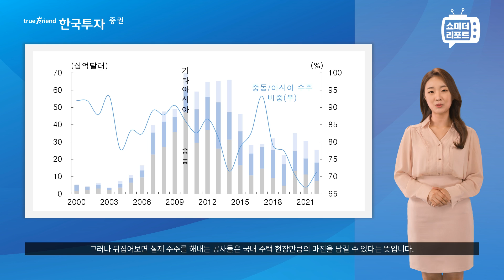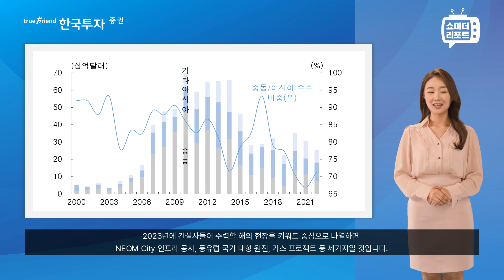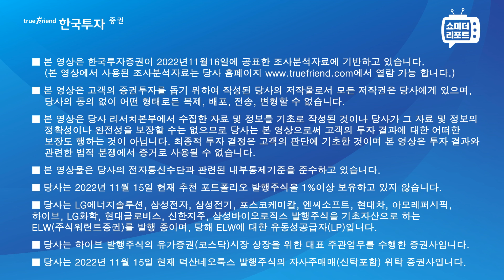[한지아의 쇼미더리포트|건설]2023 연간전망: 인고의 시간, 결국에 극복할 것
2022년 12월 1일! 세상에 둘도 없는 애널리스트 한지아가 옵니다!!

1. 당사 콘텐츠의 내용은 개별 종목에 대한 매수/매도 신호가 아니므로, 참고 자료로만 활용하시기 바라며, 최종 투자 결정과 결과에 대한 책임은 시청자 본인에게 있습니다.
2. 당사 콘텐츠의 내용을 근거로 행해진 거래에 대해 책임을 지지 않습니다. 따라서 시청자의 투자결과에 대한 법적 책임 소재 증빙자료로 사용될 수 없습니다.
3. 개별 종목에 대한 콘텐츠의 내용은 투자자의 이해를 돕기 위한 전문가 개인의 종목 분석 의견일 뿐 당사는 그 정확성이나 안전성을 보장하지 않습니다.
4. 시청자의 의견 중 특정기업 및 특정인에 대한 비방, 풍문, 시세 조작 등 불공정거래 위험이 있는 내용은 관리자의 판단으로 삭제될 수 있고, 시청자 상호간 근거 없는 주장 또는 예측에 관한 정보를 교류할 수 없으며, 이를 어길 경우 사용자 제한 또는 퇴장 등의 조치가 취해질 수 있습니다.
5. 시청자가 당사 콘텐츠에서 제공하는 정보를 유포하여 시세조정행위 등을 해서는 안되며, 이를 어길 경우 법적 조치 등 불이익이 있을 수 있습니다.
6. 당사 콘텐츠를 이용하기 위해 3G/5G/LTE 등으로 접속하는 경우 데이터 이용료가 발생할 수 있습니다.

1. 투자자는 금융투자상품에 대하여 금융회사로부터 충분한 설명을 받을 권리가 있으며, 투자전 상품설명서 및 약관을 반드시 읽어보시기 바랍니다.
2. 금융투자상품은 예금자보호법에 따라 예금보험공사가 보호하지 않습니다.
3. 금융투자상품은 투자원금의 손실이 발생할 수 있으며, 그 손실은 투자자에게 귀속됩니다.